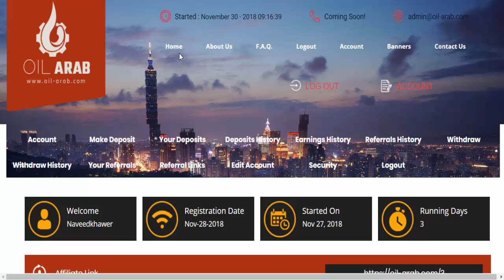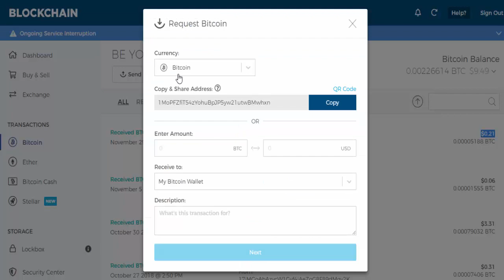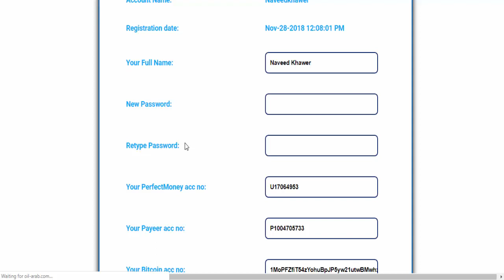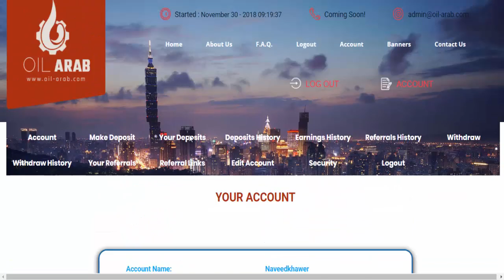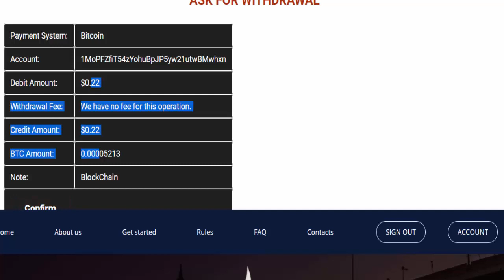NEW BITCOIN EARNING HYIP SITE 100% TRUSTED | LIVE WITHDRAW PROOF OIL-ARAB.COM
▐►For More Previous Videos